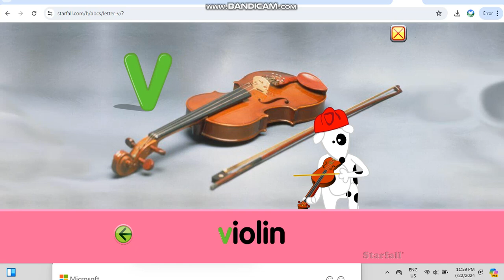Starfall Letter V